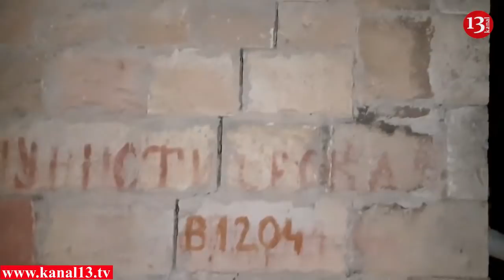Zəlzələ zamanı dağıntı və xəsarət alanlar var- Son dəqiqə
Bu gecə Şamaxı rayonunda zəlzələ nəticəsində bir neçə fərdi evin hasarı uçub.

"Report"un Şirvan bürosunun məlumatına görə, dağıntılar zamanı 3 nəfər xəsarət alaraq xəstəxanaya yerləşdirilib.

AMEA-nın Respublika Seysmoloji Xidmət Mərkəzinin məlumatına görə, yerli vaxtla saat 23:31-də Pirqulu stansiyasından 11 km cənub-qərbdə, İsmayıllı rayonu ərazisində zəlzələ qeydə alınıb. Zəlzələ episentrdə 6 bal, ətraf rayonlarda 5.3 bala qədər hiss olunub.